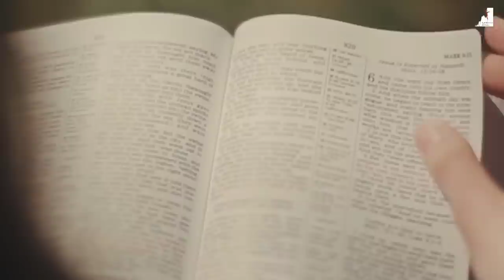FIM DOS TEMPOS! A BÍBLIA ESTÁ SE CUMPRINDO!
Os pecados cometidos hoje nos últimos dias estão todos se cumprindo nesses dias finais! O Pastor Pedro Dong nos mostra que o tempo do fim está muito visível a todos, é hora de arrependermos dos nossos pecados, porque Jesus vai voltar!

🔸PREGAÇÕES

🔸 SÉRIE APOCALIPSE

🔸EZRA MA

🔸MIGUEL MA

🔸Queridos irmãos!